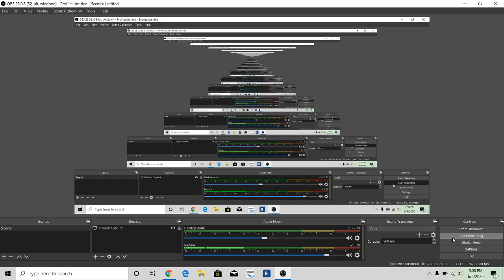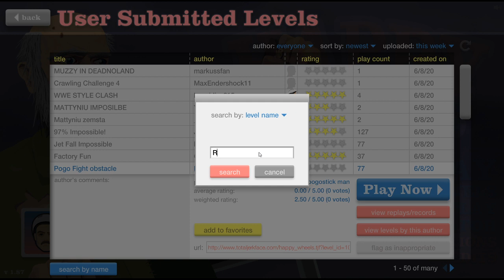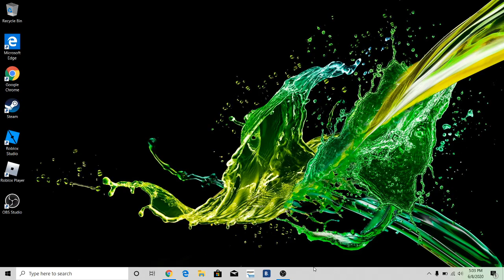Happy Wheels #1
Hey, Guys enjoy this video!!!